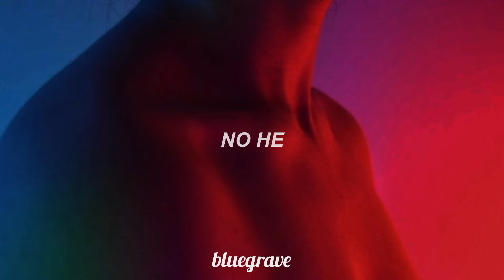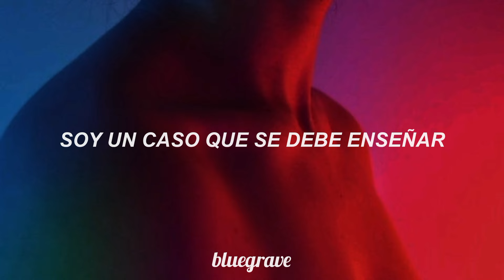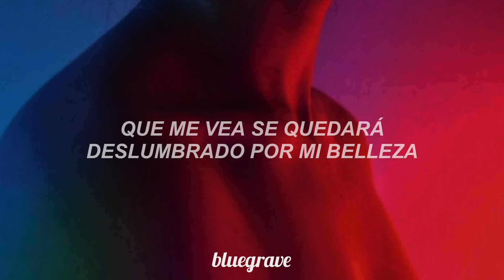canción para autodedicarte y subirte el autoestima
Canción: Ana Foo2

Artista: Lamis Kan

Letra:

ana 'ana, 'ana min burih almajara
'ana 'ana, 'ana mabjish ghayr mara

jamaliun yaftin wayuthir aljadal
wahuduri yajanun qaratan

'ana fuaq, 'ana fuaq, 'ana fawq
'ana rayqat wakuliy hudu'
ma 'ana hulwat wasahibuh dhawq
lu min, lu min, lu myn
shafni yaqum yukhzi aleayn
tib fin, tibb fin, tibb fin
hatalaqu fi jamali atnin

'ana 'ana, 'ana qalabuh alraay aleamu
'ana 'una, halah tatadaras qudaam
('ana 'ana) halah tatadaras qudaam

bimishaa bizalzal waburj aldunya
ma 'ana mish 'ayi kalam

ana fuaq, 'ana fawq
'ana 'ana, 'ana 'ana
'ana 'ana

wahuduri yajanun qaratan